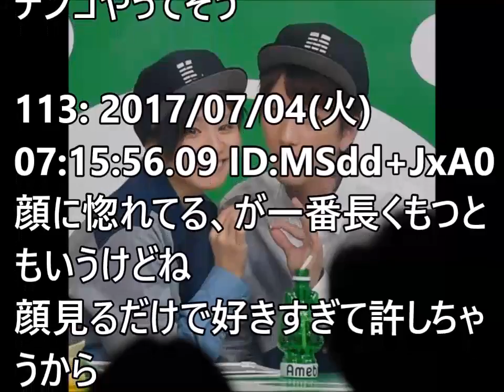【misono】結婚！早速離婚の声も！？【だみんちゃんねる】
【SMTOWN】LIVE TOUR VI IN JAPAN グッズ解禁！7月6日正午よりオンラインショップにて先行販売開始！【だみんちゃんねる】

【TWICE】Mステ初出演で大反響！【だみんちゃんねる】

【TWICE】デビューショーケースTouchdown♡グッズ列、セトリ、感想まとめ！【だみんちゃんねる】

【大島優子】休業で海外逃亡ｗ理由がヤバイ可能性が！【だみんちゃんねる】